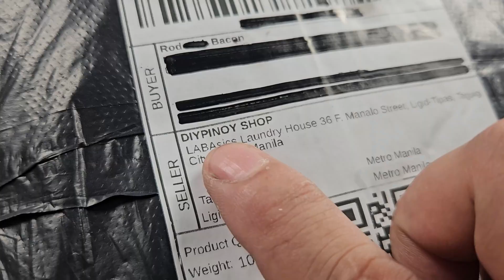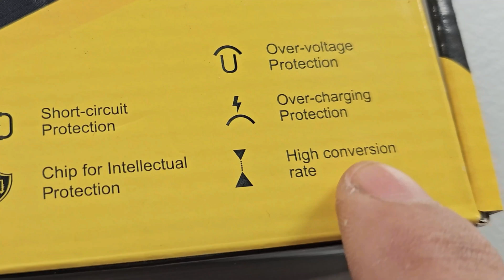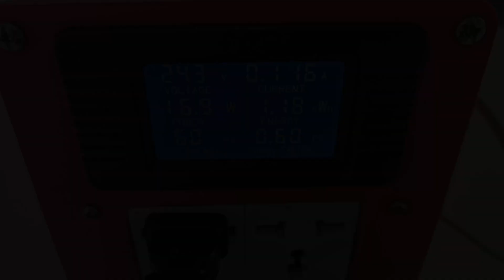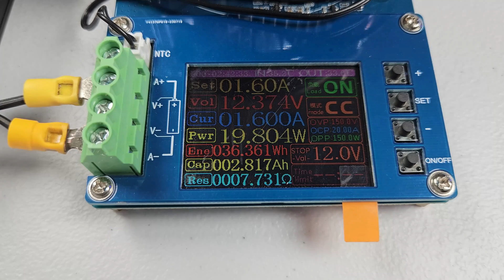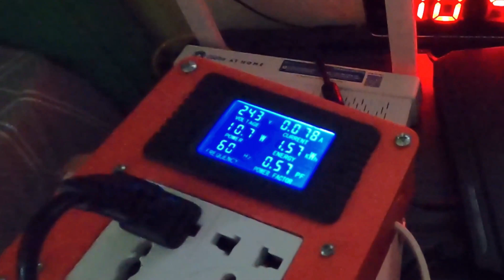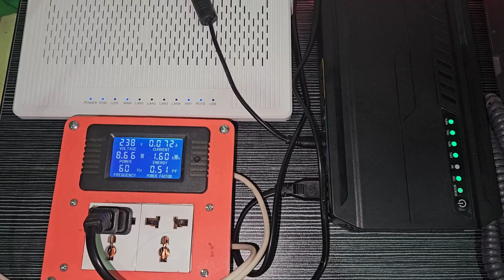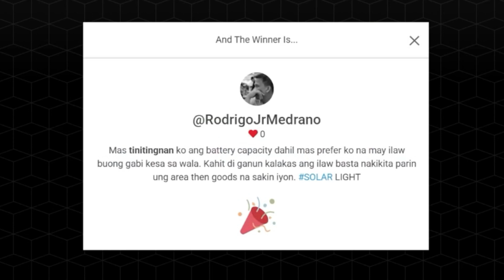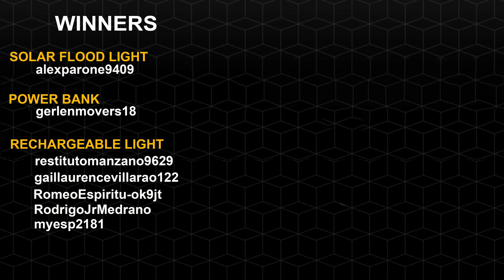Keep WIFI Alive During Brownout - Review of Mini UPS with LifePo4 Battery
Title: Keep WIFI Alive During Brownout - Review of Mini UPS with LifePo4 Battery

Description:
Review of Mini DC UPS with LifePo4 Battery from DIY Pinoy Shop
Model: POE-930P-LFP
Capacity: 18 watts
Working Voltage 100-240VAC / 50-60Hz
Battery: 24000 mAH LifePo4 Battery
Output Interface: Type-C USB 1A, USB 5A, POE 24V, 12VDC, 9VDC